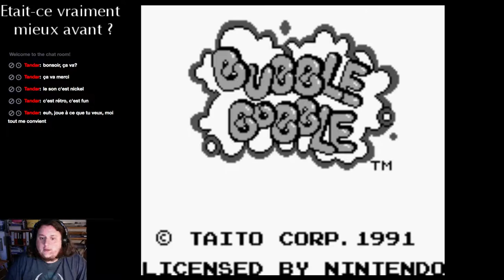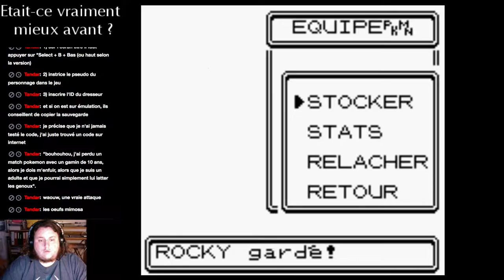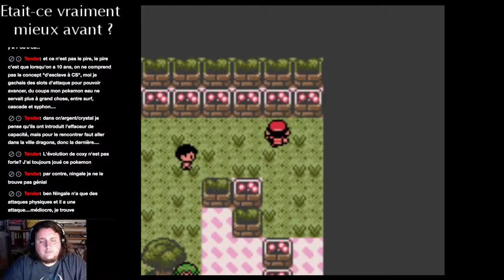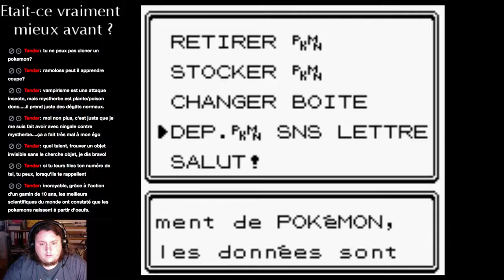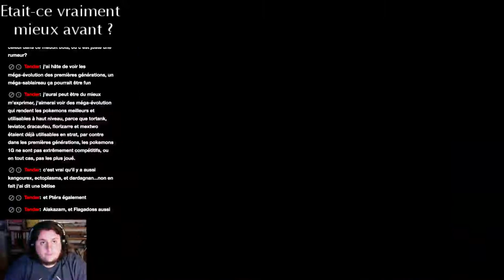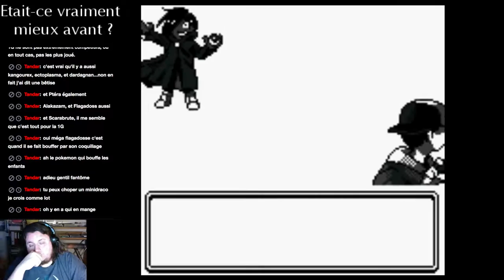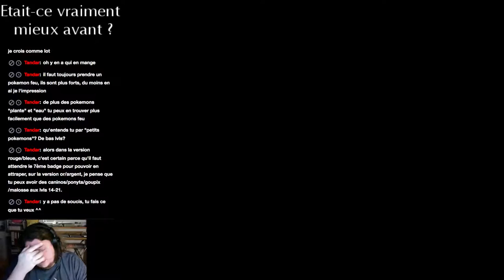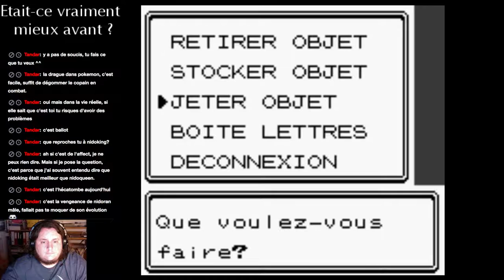Pokemon Gold Nuzlocke Challenge #2 ! Quand la mort frappe !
On continue le périple sur Pokemon Gold en Nuzlocke Challenge ! Mais cette fois, il y aura des pertes dans l'équipe !